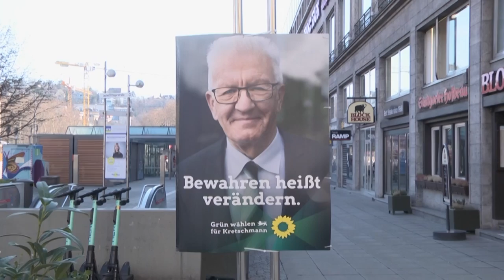Wahl in Baden-Württemberg: Grüne steuern auf neuen Sieg zu | AFP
In Baden-Württemberg sind am Sonntag gut 7,7 Millionen Bürger zur Wahl eines neuen Landtags aufgerufen. In Umfragen liegen die seit 2011 regierenden Grünen von Ministerpräsident Winfried Kretschmann deutlich vor ihrem derzeitigen Koalitionspartner CDU, für den Kultusministerin Susanne Eisenmann als Kandidatin ins Rennen geht.